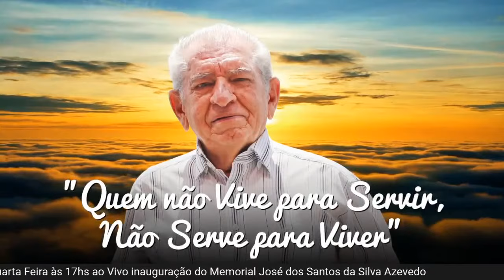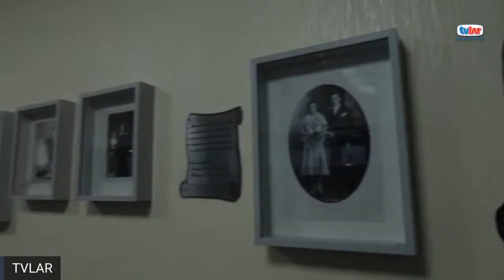Lançamento do Memorial José de Azevedo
Memorial José dos Santos da Silva Azevedo